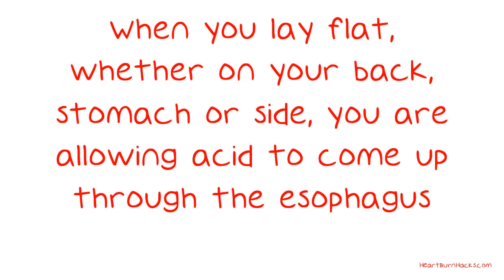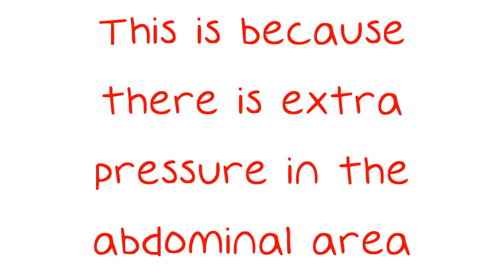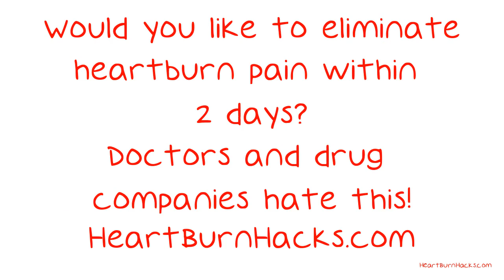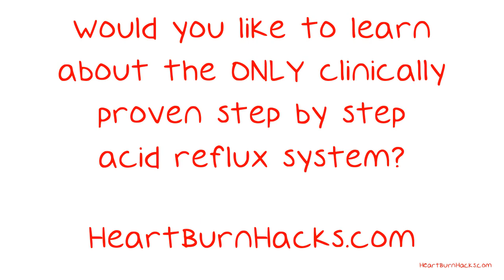In Acid Reflux Misery?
In Acid Reflux Misery? Climb Out With This Advice. Have you had it up to here with acid reflux? If you find yourself struggling with this problem, it is time to take control. Use the tricks in this video to make life with acid reflux more tolerable.